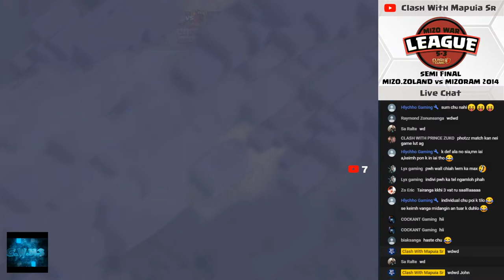Clash of Clans | MCWL Season 3 | Semi Final | Mizo.Zoland vs Mizoram 2014